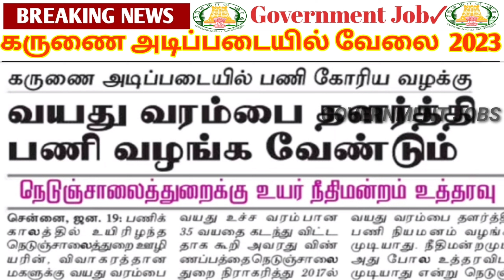கருணை✅ அடிப்படையில்💥 வேலை தயார் | 🌈Government 💫Job 2023 | Permanent 🔥Government ✨ Job 2023 ✍️🤩